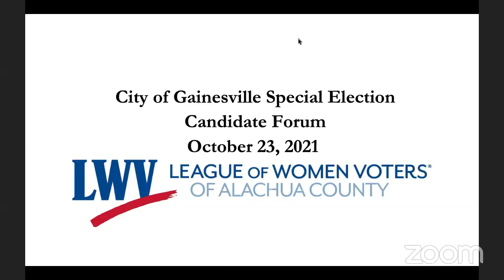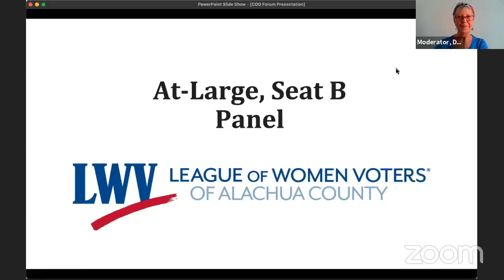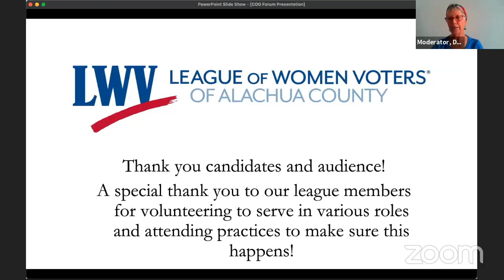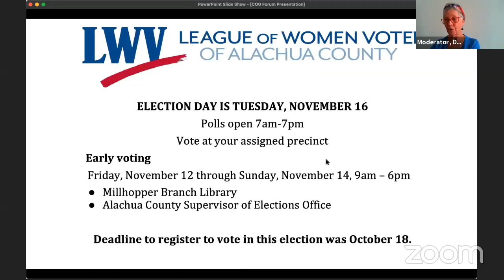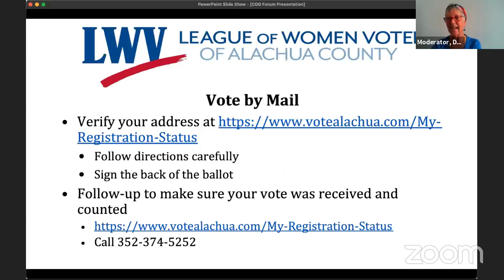Gainesville Commission Special Election Forum